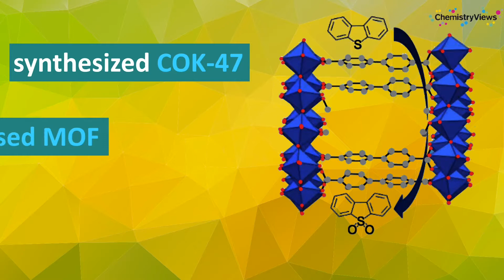A Defect Rich Photocatalytic Titanium MOF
Work by Bart Bueken, KU Leuven, Belgium, and colleagues
Published in Angewandte Chemie